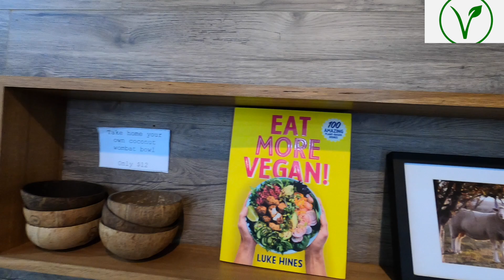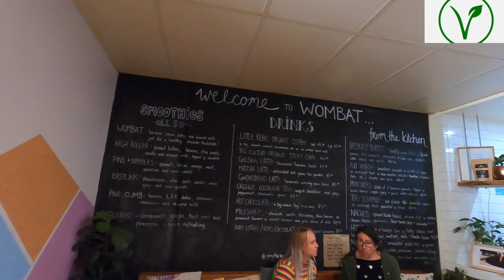AMAZING "CHICK'N" BURGER - Tastes Like the real thing - Plant Based Food Review - 1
On my first ever food review video I decided to visit a local Plant Based/Vegan Cafe/restaurant and tried their "Not Chicken Roll" and it was absolutely AMAZING.

I was blown away by the texture of the "Not chicken" pieces.

If you are vegan or want to try plant-based alternatives to meat, go in and try this at Wombat Cafe in Dromana.

Please Note: I was not paid for this review and do not know anyone who works there or who the owner is.

If you would like to support my new channel and my continued work for plant based alternative review restaurants and cafes, I would appreciate it if you could SUBSCRIBE to my channel and turn on the bell icon for notifications of new uploads.

Thanking you from the bottom of my heart in advance, and for your support.